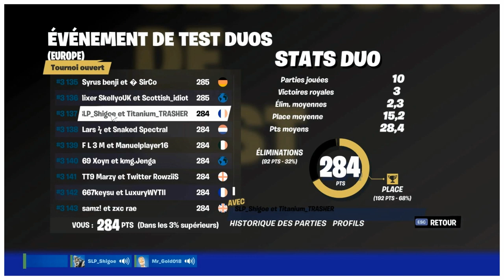Je termine dans le top 3% De cette conpetition fortnite!!!!!!!!!!!!!!!!